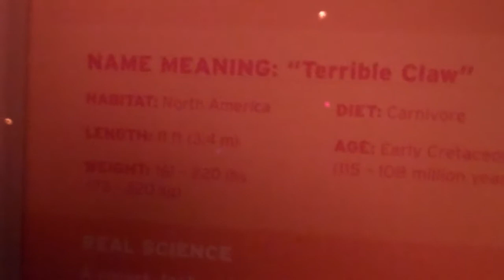Jurassic World: The Exhibidition Part 4 BLUE! The Velociraptor Enclosure (Blue)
This next part is on the raptor enclosure, the part where blue comes out and runs around the cage and makes a toddler cry in doing so